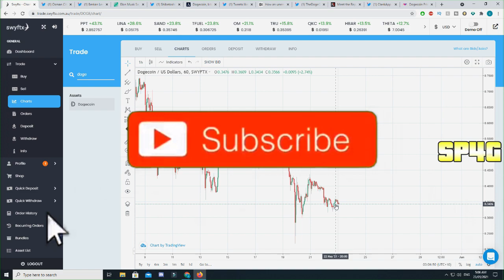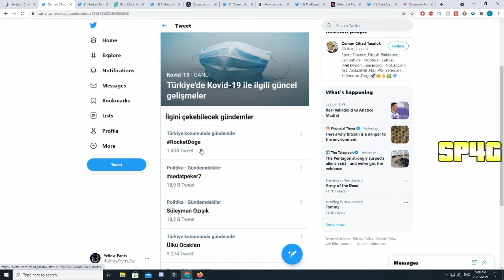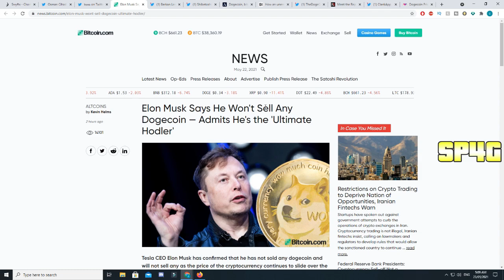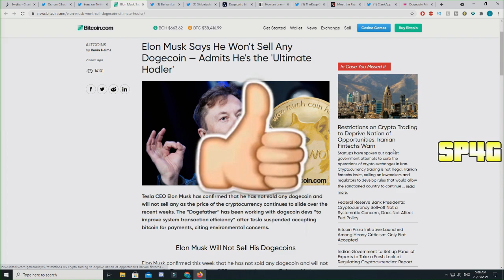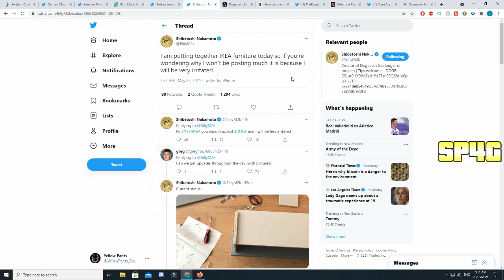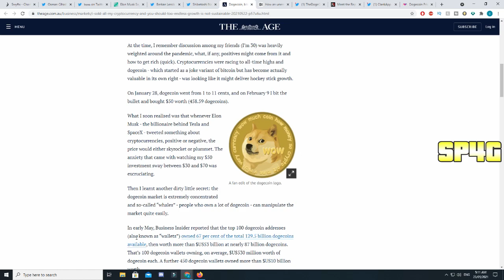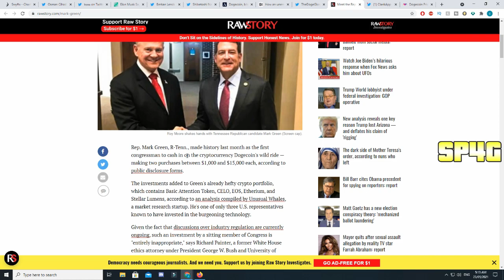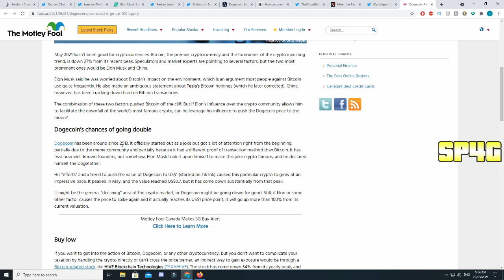*UPDATE* ELON MUSK "DOGECOIN IS BEING STOPPED FROM $1"! (MUST WATCH) COINBASE, Robinhood Wallet!!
In This Video This *UPDATE* HUGE DOGECOIN EXPLOSION IS COMING! (MUST WATCH) Doge, Elon Musk Push COINBASE & ROBINHOOD! WHY YOU SHOULD BUY DOGECOIN TODAY?? GOOD NEWS! Elon Musk & SEC Pushing, Trend Bullish!